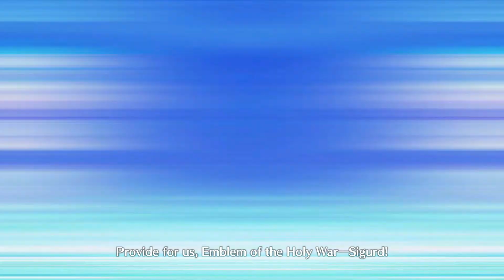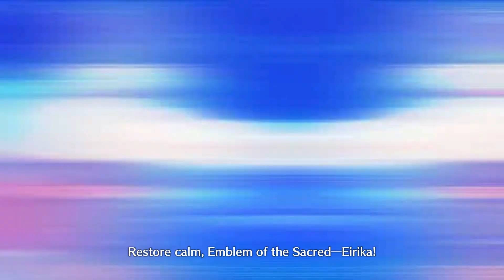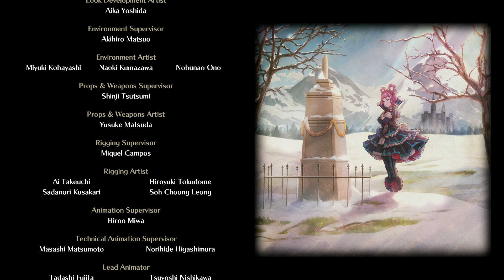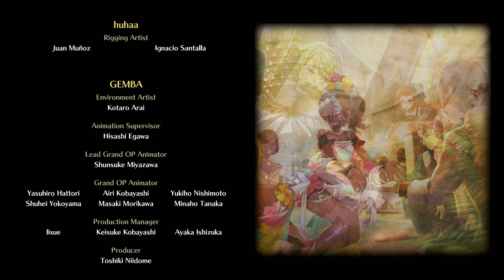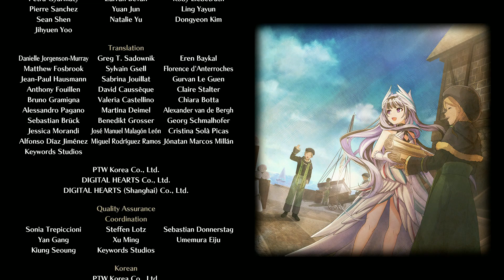Fire Emblem Engage Finale: The Last Engage (Maddening/No DLC)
Chapter 26: The Final Engage

Welcome to the Finale! Can we triumph over Sombron and close down the portal to restore peace to Elyos?